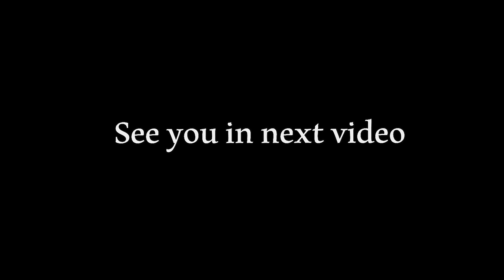10'000 Meal worms VS banana l Insane mealworm Timelapse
How long will it take for 1000 worms to Sabatoge a whole banana?

In this video above we put over 1000_mealworms to see how long will